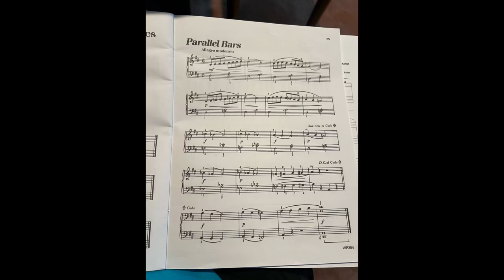Parallel Bars by Bastien Piano Basics Level 4